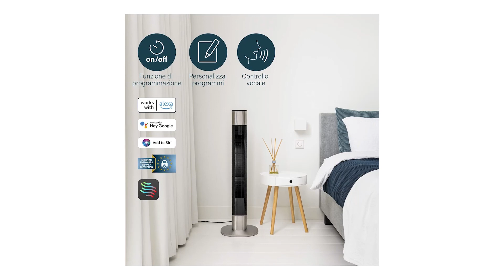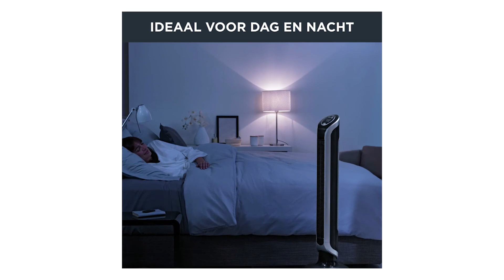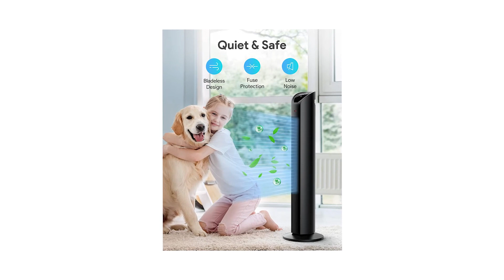Ventilatori a Torre ❍ Migliore 2023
Il vincitore della qualità è l' Princess Ventilatore.

Ventilatore di alta qualità: crea un flusso d'aria rinfrescante in salotto, ufficio o camera da letto.
facile da controllare tramite smartphone o comandi vocali tramite l'applicazione homewizard climate, alexa o google home, per un comfort estremo.
grazie al suo design moderno e compatto, il ventilatore si integra perfettamente con arredamenti moderni.
goditi le 3 impostazioni di flusso d'aria per creare una sensazione di brezza rinfrescante sulla spiaggia o utilizzare la regolazione speciale per dormire al fresco durante la notte.
il ventilatore si spegne automaticamente impostando orari nell'applicazione o utilizzando il timer; potrete impostare dei cicli personalizzati e tenere sempre sotto controllo il vostro ventilatore, senza mai dimenticarlo acceso.

L'alternativa è il Rowenta VU 6670.

Goditi l'ottima combinazione di eleganza, convenienza ed elevate prestazioni con il ventilatore a colonna digitale Eole Infinite. Eole Infinite è dotato di una tecnologia di oscillazione a 180°, che assicura una copertura del flusso d'aria extra-large in tutta la stanza.
Velocità dell'aria più potente rispetto alla serie di ventilatori a torre Eole Crystal della precedente generazione, per un'elevata sensazione di fresco. Con 3 diverse velocità d'aria per regolare l'effetto di freschezza in base alle proprie necessità.
Un design che consente di impugnarlo e di riporlo facilmente. Puoi controllare tutte le funzioni del ventilatore a distanza e riporre facilmente il telecomando sull'impugnatura del ventilatore, per non perderlo mai.
Regolazione automatica della velocità in base alla temperatura dell'ambiente. Timer digitale fino a 8 ore per un'elevata comodità.
L'ampia base e il sistema oscillante progettato all'interno della parte fissa della torre assicurano un'ottima stabilità per un'elevata sicurezza.
Il vincitore del premio è l' Blooth Ventilatore.

Il ventilatore a torre offre 3 modalità e 3 velocità, in totale 9 opzioni per soddisfare le diverse esigenze, in modo da poter facilmente personalizzare il flusso d'aria e ottenere molteplici effetti di raffreddamento.
Il ventilatore oscillante è dotato di un'ampia uscita d'aria, un'oscillazione di 75° e una velocità del vento di 20 piedi/s che aiuta a rinfrescare l'ambiente e distribuisce il flusso d'aria ovunque sia necessario.
Il ventilatore a torre con telecomando consente di accendere/spegnere l'unità, selezionare le modalità e la velocità.
La ventola di raffreddamento silenziosa è dotata di un motore ultra-silenzioso, di una retroilluminazione a spegnimento automatico di 30s e di un timer programmabile di 12H.
La griglia minuscola, il design senza pale e la funzione di blocco per bambini della ventola di raffreddamento eliminano il rischio che i bambini incustoditi possano infilare le dita.